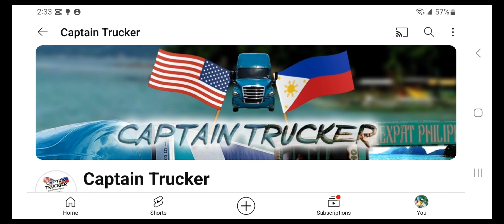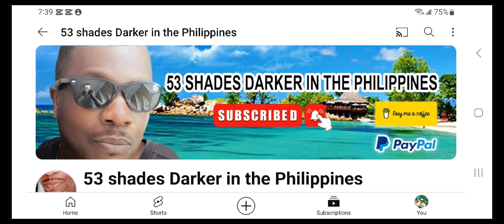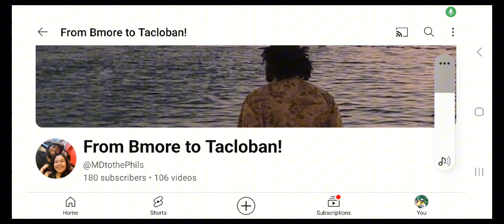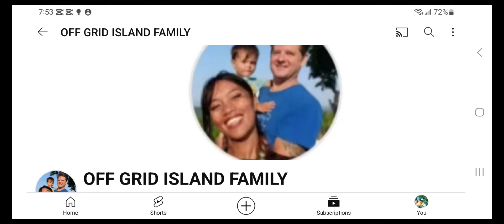Check Out These Other Blogger's Here In The Philippines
First of all thanks to everyone who help with rice.  Its very much appreciated by all.  I just want you guys to check out dome of these other Vloggers.